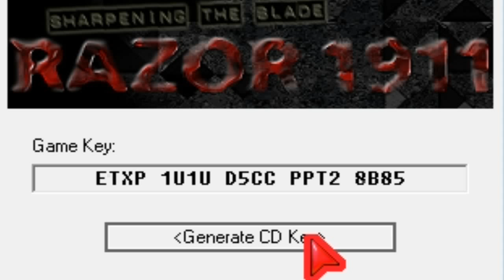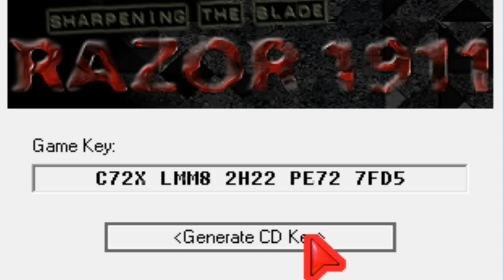Call of Duty WaW KeyGen │ 40000+ Keys │ RAZOR 1911 Key Gen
Pick a point in the video and take that key